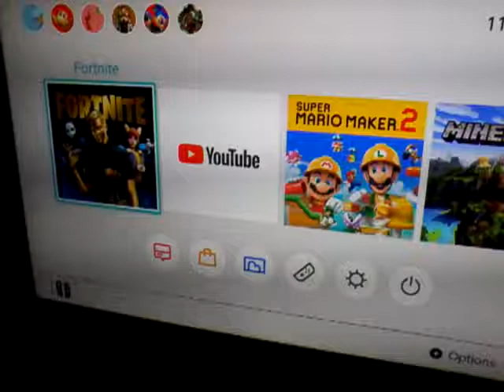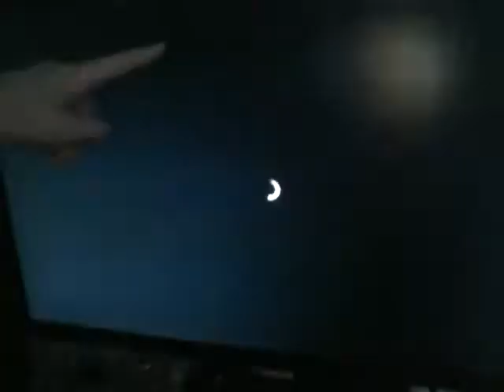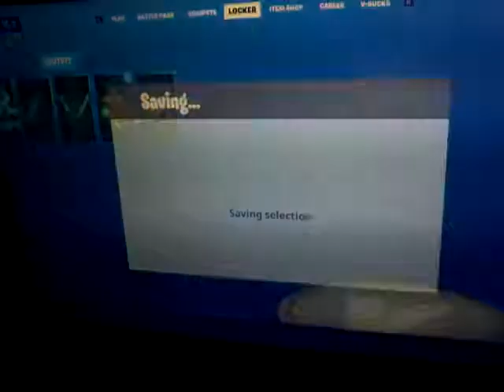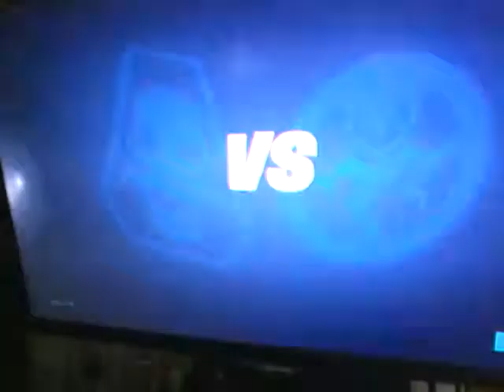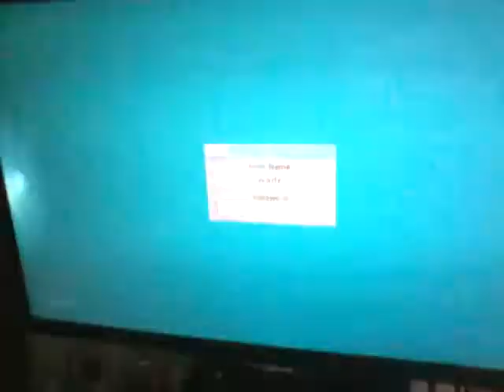Chapter 2 season 2 review *amaazing*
5 likes to see some matches